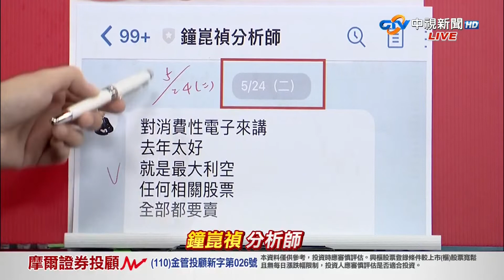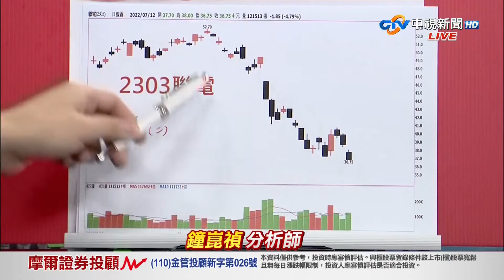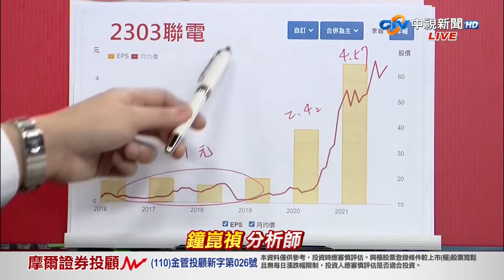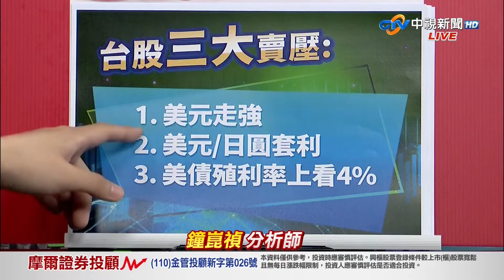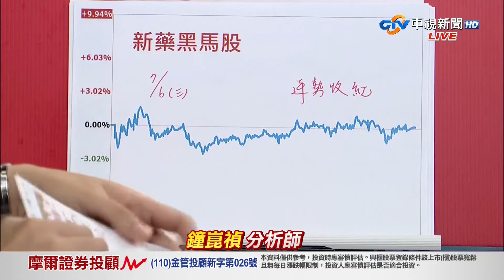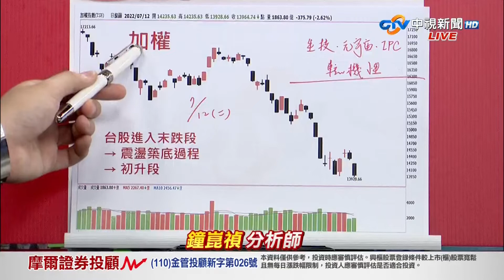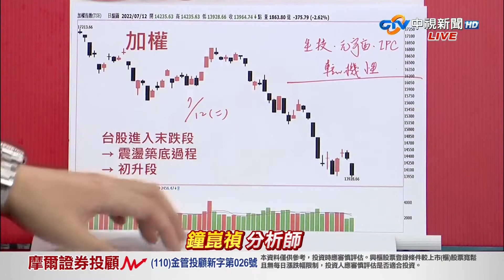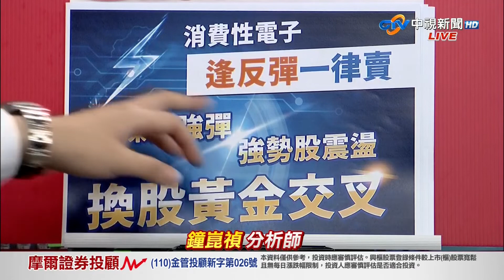中視【真投資】20220712 鐘崑禎：上週兩大重點1.跌深反彈不要搶 2.消費性電子一律賣